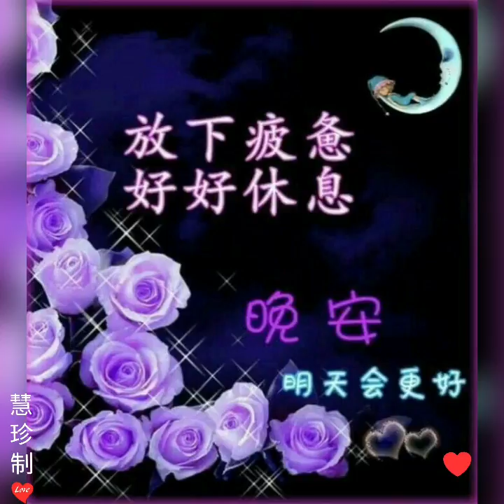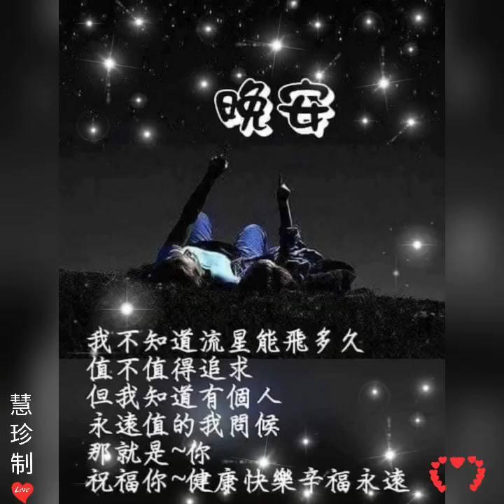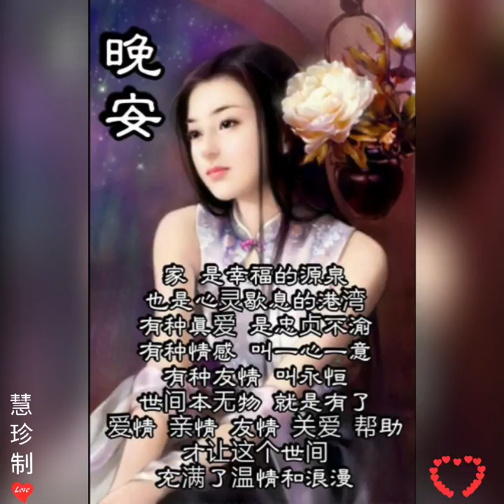陈小雲～一把情种